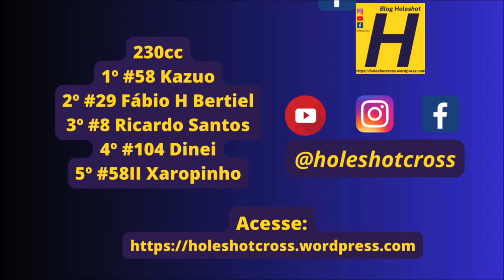230cc na 5ºetapa da Copa Sulmems de Velocross 2024 em Caarapó